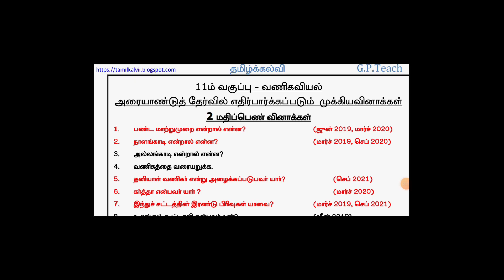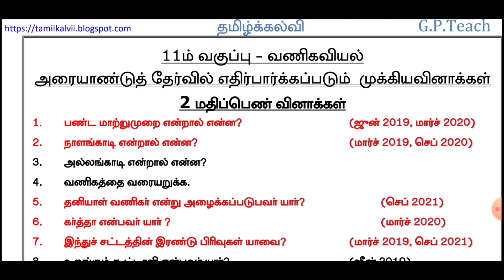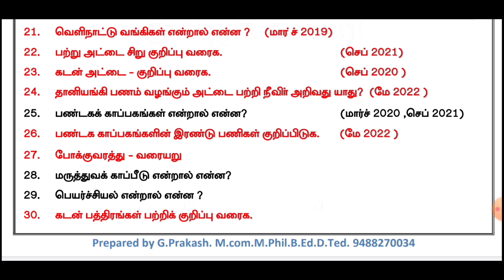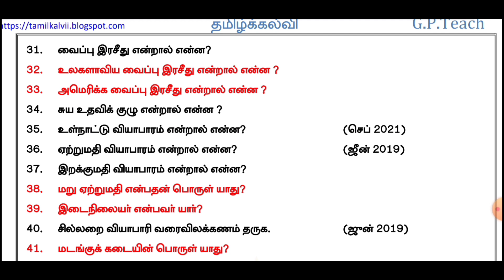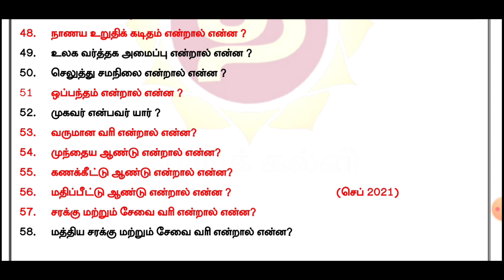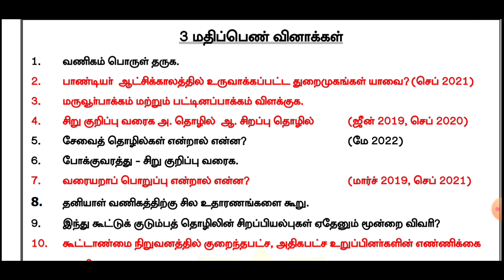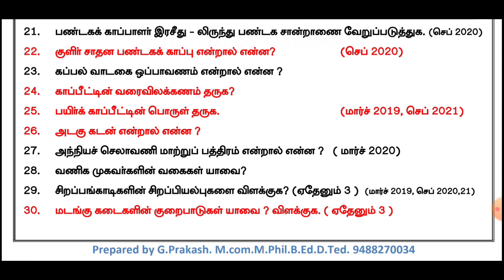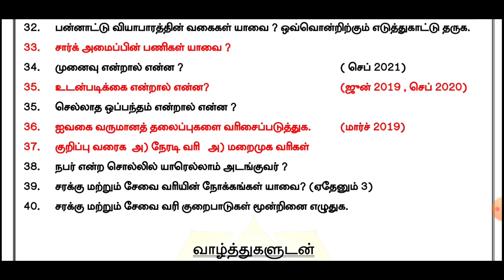5Marks importantquestions @GPTeach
இன்றைய காணொளியில் அரையாண்டு மாதிரி வினாத்தாள் பதிவேற்றம் செய்யப்பட்டுள்ளது.

தமிழ் பாட முக்கிய வினாக்களை காண 👇👇👇

வணிகவியல் முக்கிய வினாக்கள் காணொளி 👇👇

தமிழ் :-

English :-